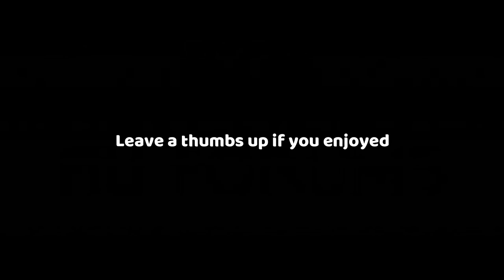DIAMOND HANLEY RAMIREZ DEBUT!! MLB THE SHOW 19 DIAMOND DYNASTY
NEW 96 SIGNATURE HANLEY RAMIREZ IS ON THE SQUAD! MLB THE SHOW 19 DIAMOND DYNASTY GAMEPLAY.